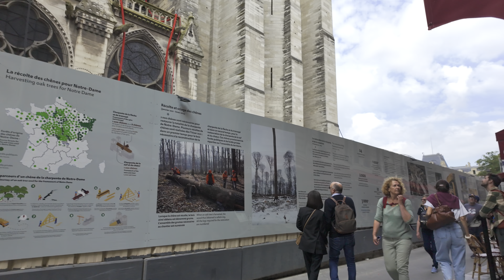Paris, France 🇨🇵 - HDR Walking tour in Paris, around Cathédrale Notre-Dame de Paris | Paris [4K UHD]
Hi! Welcome to UHD Walking Adventures, around Cathédrale Notre-Dame de Paris.
Hope you enjoy the HDR quality of this video.

paris walking tour, travel vlog, hdr video, paris vlog, 4k video hdr, 4k 60fps hdr, French food